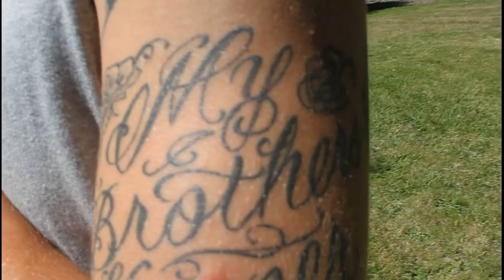Juliano Galindo (JMG) Feat Snoops TMH, Kwai-Dont Understand Life (official video)